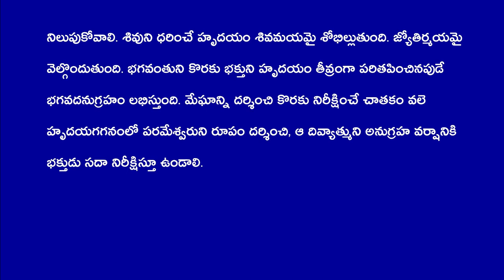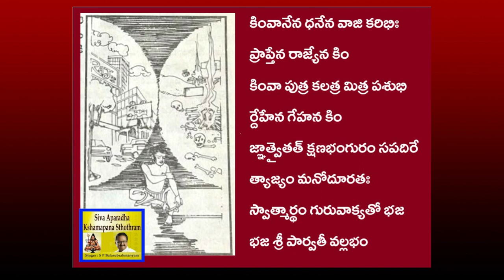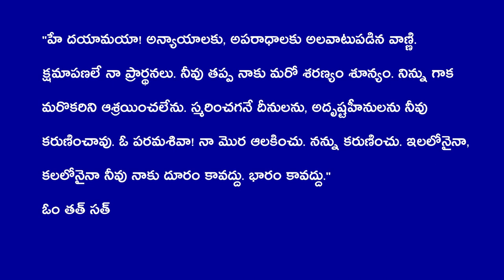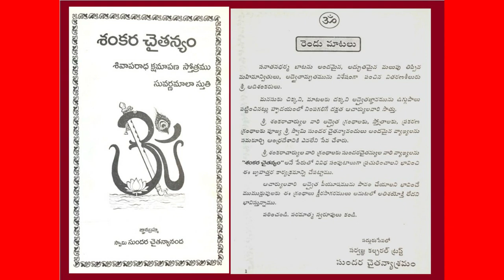శంకరచైతన్యం 1#శివాపరాధ క్షమాపణ స్తోత్రంస్వామి సుందర చైతన్యానంద#10to12 TELUGU LYRICS WITH AUDIO